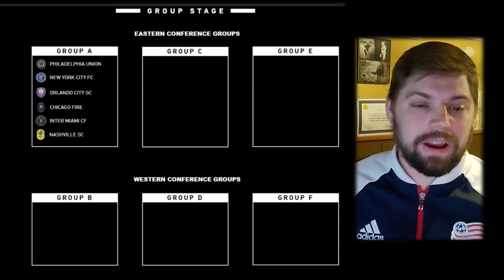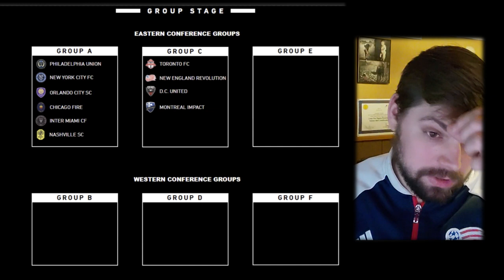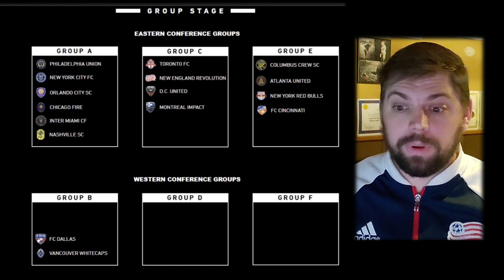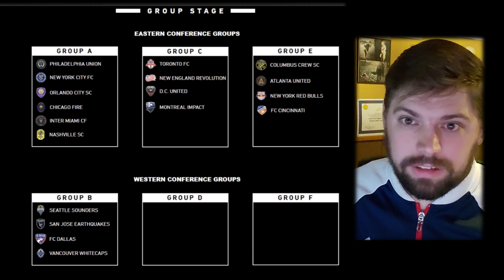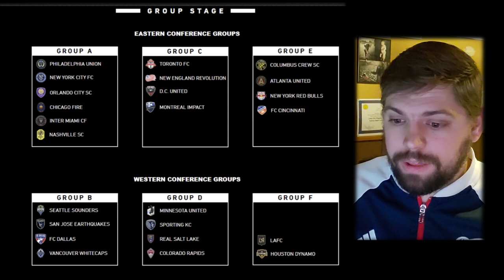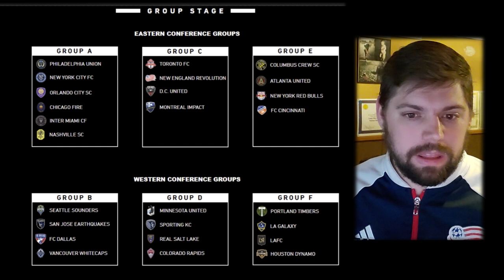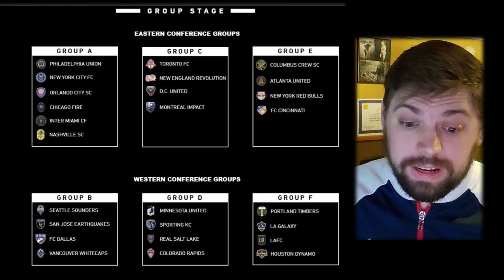MLS Is Back Tournament -- Predictions (pt 1)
MLS is back!  That's right, MLS is set to return in Orlando Florida, in July, barring any significant virus spike.

Here are my predictions for the final standings of the Group Stage round.